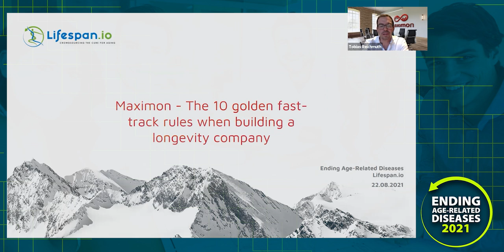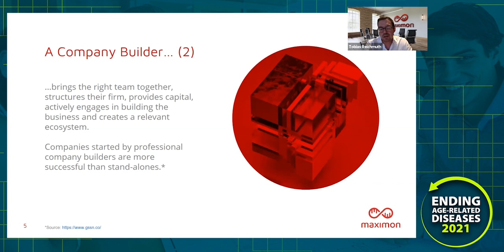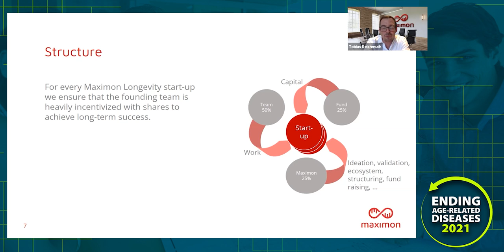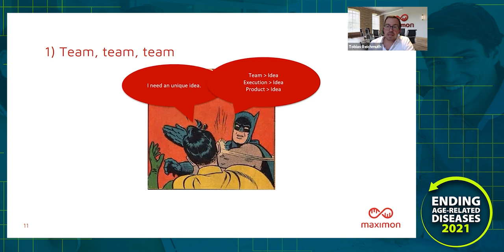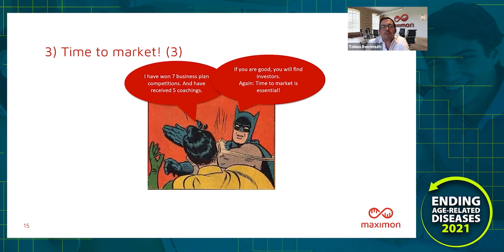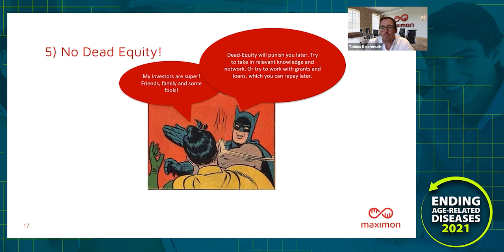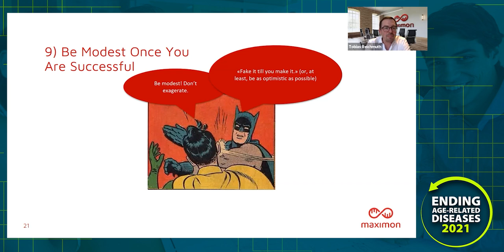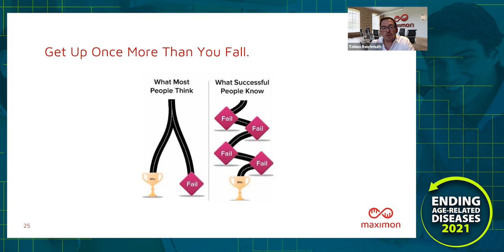10 Golden Rules for Building a Longevity Company - Tobias Reichmuth | Lifespan.IO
Dr. Tobias Reichmuth, entrepreneur and founder of Maximon, presents the 10 golden fast-track rules when building a longevity company at EARD 2021.

Dr. Reichmuth holds a PhD in Business Administration from the European School Oestrich-Winkel, as well as a master’s degree in Business Administration and International Management (MIM) from the University of St. Gallen. In 2020, he launched the Longevity Investors Conference together with Marc P. Bernegger. He is also a “lion” at Switzerland’s TV investor-Show “Höhle der Löwen” (Shark-Tank) and aims for a healthy 120 years of life. For that purpose, Dr. Reichmuth co-founded Maximon.

Maximon is a company builder that empowers entrepreneurs to build impactful, science-based and scalable companies providing healthy aging and rejuvenation solutions. The company has thus set out to bridge the gap between science and business.